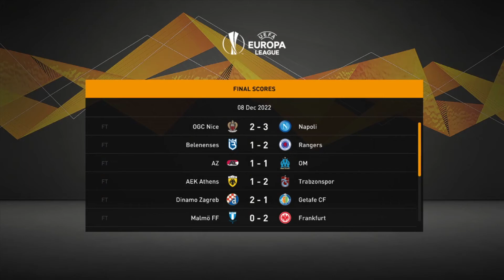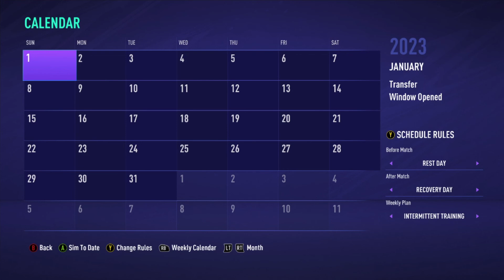CAN WE WIN THE CUP?!?!? - FIFA 21 - DUNDALK CAREER MODE - S3E5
I continue my Fifa 21 career mode with Dundalk FC in Ireland.
I will be doing an Irish Youth Academy only challenge where I can only sign Irish players from the youth academy. (Non-Irish Free Agents will be assessed individually)
In order to complete this 'challenge' I need to win all possible trophies that are available to me with Dundalk and Ireland.

Trophies to win with Dundalk:
-League Of Ireland (Completed In Season 2)
-EA Sports Cup (Completed In Season 3)
-Europa League
-Champions League
-Super Cup

Trophies To Win With Ireland:
-Euros
-World Cup (Completed In Season 3)

This career mode could go on for 4 seasons or it could go on for 15 seasons. (15 Seasons is the max limit you can play)